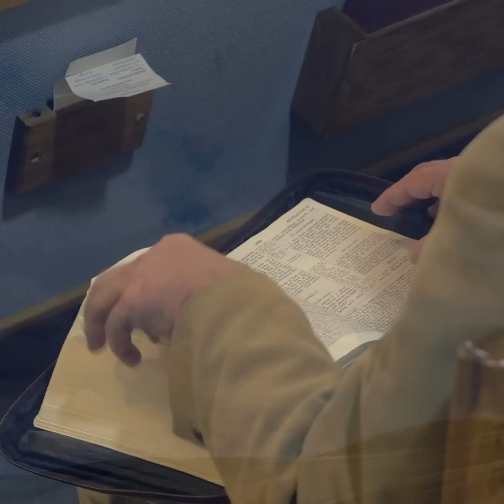Quando encontramos Jesus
▼ SIGA/CURTA ▼
Tema: Quando encontramos Jesus
Nosso conteúdo é reorganizado com edição de vídeo para trazer o melhor da mensagem.
Efeitos criativos de animações e ilustrações são adicionados para destacar certas áreas no ensinamento.